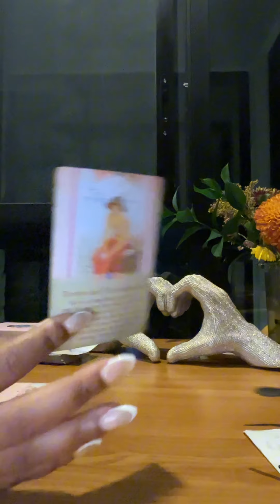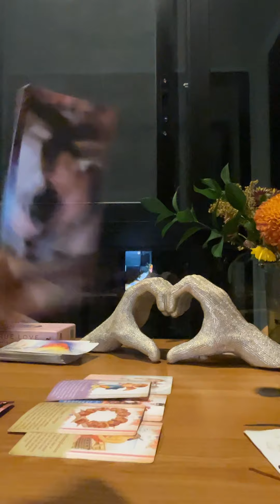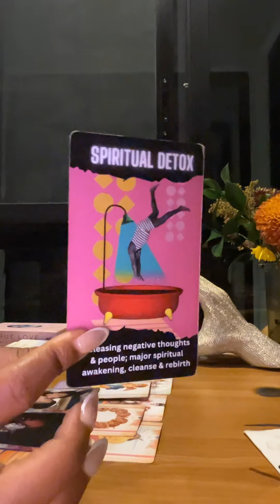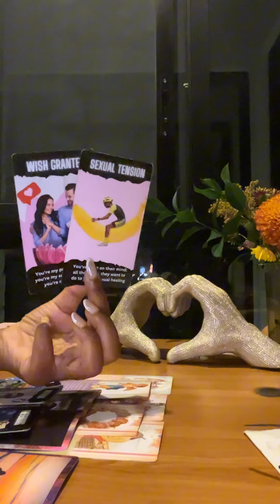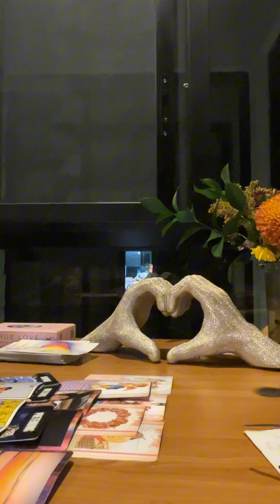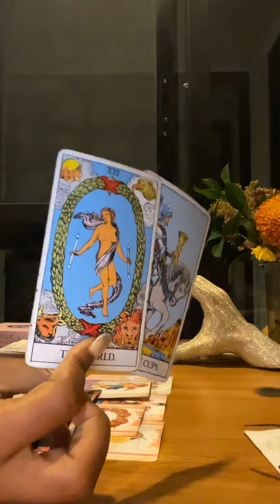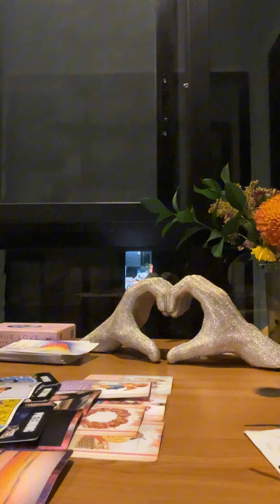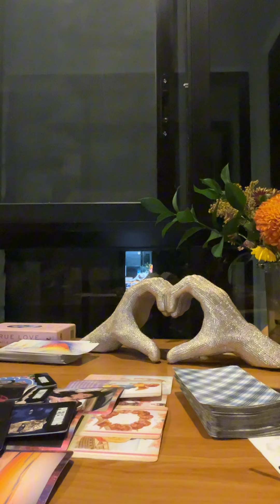You’re a PRO TEMPTRESS to your person, cant hold back any longer PLANNING A OFFER 🔐💍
For all products + services click this Link 🔗

Shop Spiritual Galore candles
via Instagram @Spiritual.galore ✨